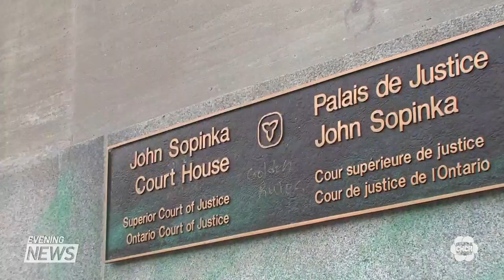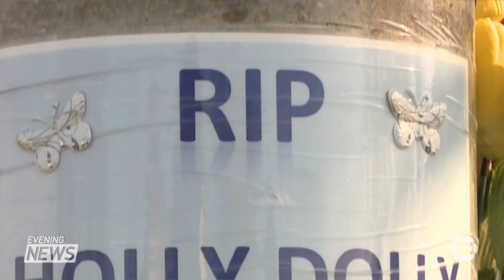Forensic investigator takes the stand in the Holly Hamilton murder trial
Holly Hamilton's DNA was found in bloodstains in Justin Dumpfrey's apartment - This is according to a forensic investigator who took the stand. Kelly Botelho reports.